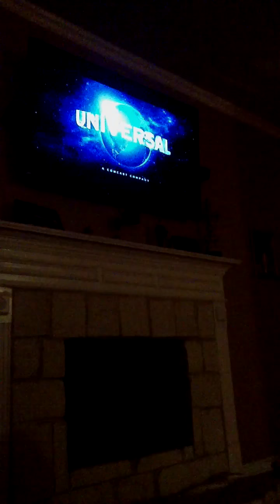Rampage vs texaria!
Probably spelled it wrong lol!